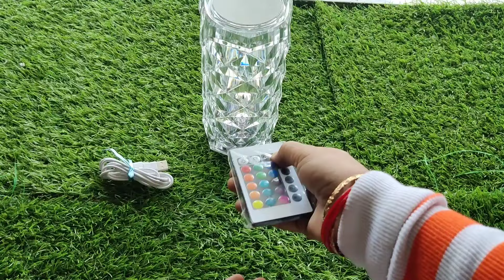Meesho Home Decor Items Unboxing | With Organiser | Huge Meesho Home Decor Finds | Room Decoration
1. Nikku Home pure cotton kitchen mat doormat and floor mat and kitchen sett and bed side runer mat sett 2ps

2. 3 seater printed sofa cover.

3. Royal Artificial Hanging Wisteria Flowers Garlands White For Decoration, Artificial Flowers For Home Décor

4. New Innovative Handicrafts Flower Decorative Urli Bowl for Home Handcrafted Bowl for Floating Flowers and Tea Light Candles Home,Office and Table Decor| Diwali Decoration Items, Metal, Gold

5. Customized Magic Mirror Photo Frame Come LED Light With Your Photo

6. ARICK DECOR Artificial Pothas Money ,Plant (50 CM with Black Pot,12 Leaves) | Lemon Blush | Ornamental Plant for Interior Decor/Home Decor/Office Décor, Look & Feel

7. Miliome™ Cotton Duvet Cover Double Bed with Zipper Blanket Cover / rajai Cover / Comforter Cover / Quilt Cover King Size Glace Cotton for Home,Hotels & Guest House[90x100] inch

8. Collections 100% Cotton Feel Double/Queen Size Bedsheets with 2 Pillow Covers Cotton Bedsheet

9. Antique Wooden Carving sool Folding Stool for Living Room Side Table 12Inch.(Brown)

10. Table Lamp, Crystal Lamp, 16 Colours RGB, Diamond Rose Crystal Lamp, Remote Control & USB Charging Romantic LED Crystal Night Light, Diwali Light Lamp, Diwali gifts items

11. "Timeless Elegance: The Perfect Vase"

12. A&S Home Decor Pouf Puffy for Living Room Sitting Round Ottoman Bean [Blue]

13. Admyra Town Brown Storage Organizer for Undergarments, Set of 4

14. SA WORLD DECOR METAL WALL ART IN WALL HANGING HOME DECORATIONS ANTIQUE COLLECTION EXPORT QUALITY INTERIOR LOOK

15. SA WORLD DECOR METAL WALL ART IN WALL HANGING HOME DECORATIONS ANTIQUE COLLECTION EXPORT QUALITY INTERIOR LOOK (43 * 21) INCHES

16.  Home Decoration Wall Hanging Wind chimes Door Torn Set of 2 (YELLOW+RED)

17. Gorgeous Wall Decor & Hangings

18. Deer set white Decorative Showpice

19. Attractive Wall Decor & Hangings

21. Degchi Tealight Candle Holder/Diya Holder with Iron Wall Hanging Bracket

22. METAL WALL ART IN WALL HANGING HOME DECORATIONS ANTIQUE COLLECTION EXPORT QUALITY INTERIOR LOOK (52 * 28) INCHES

23. Camellia Grins Artificial Wisteria Vine Ratta Hanging Garland Silk Flowers String for Home, Party, Wedding Decor (Pink, 3.75 Feet) - Pack of 4

24. Nimkar's Artificial Green Leaf Plant/Tree with Wooden Pot Bonsai Potted Faux Grass Fake Topiaries Shrubs for Home, Garden and Office Decor

25. NN Globe Artificial Green & Yellow Hanging Plant with Pot/Hanging Bunch for Decoration with Hanging Hook Artificial Bonsai/Leaf for Home Decor Artificial flower for Decoration

26. Antique Wall Showpiece Living Room Hall Bedroom Stylish two flower frame By UNIQUE

27. Handicrafy Iron And MDF Wall Frame S2

28. Classic showpiece stand stand

29. TRUEFAB Beautiful Designer Wooden Wall Hanging Chopping Board Door Sign for Home|Office|Gift(WH_5613N, Set of 4)

30. Craft Junction Elephant Family Statue Antique Design Sculpture for Home Decor Decorative Showpiece - 24 cm (Polyresin, Multicolor)

31.  Metal Floral Wall Art | Metal Wall Art For Living Room | Metal Wall Decor | Metal Wall Art Decor For Living Room, Bedroom, Office Lobby - Multicolor

32. Elite Wall Decor & Hangings

34. SIEFIRT ENTERPRISES wall decor hangigs

35. Wall TV Set up Box TV Entertainment MDF Wall shelf

Meesho, meesho finds,meeshohaul,meeshoapp,meesho Finds